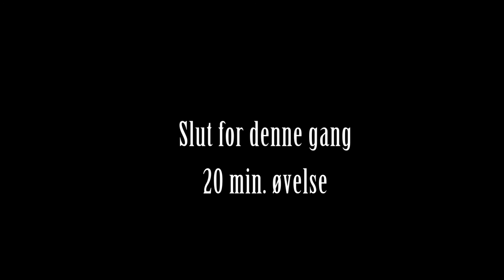Stefanie lærer Greylag Hammer grågåsekald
Følg med i vores video blog hvor Stefanie skal lære kaldet til grågæs - Greylag Hammer. Dette er anden gang hun kalder i kaldet og det går rigtig godt, men klare fremskidt fra første gang. Hun kan fint klare de høje toner og også flere ad gangen, de dybe er blevet bedre allerede nu, men at sætte dem sammen med de høje toner er stadig meget svært for hende.